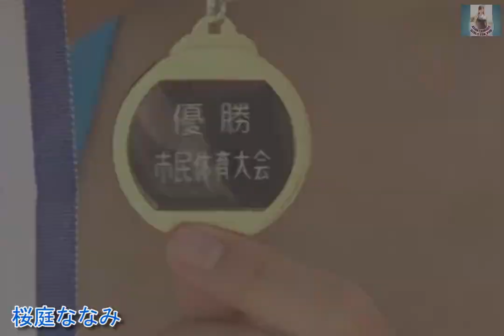Japan G-Idols, Girls and Swimsuits 007 Nanami Sakuraba 01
Asian Swimsuit Girls 007 - Nanami Sakuraba 01